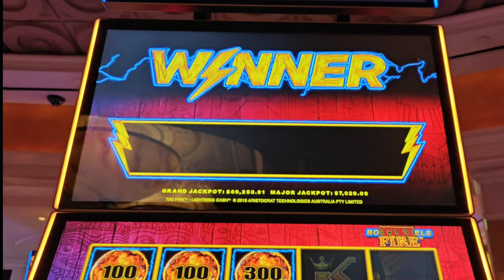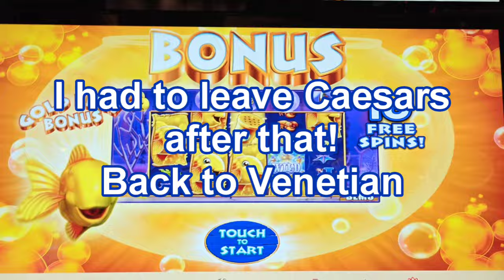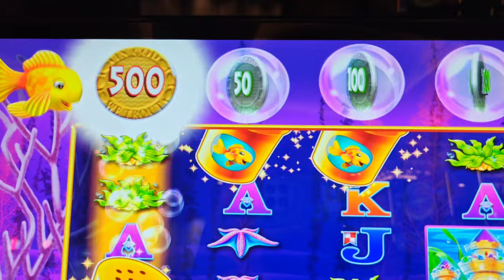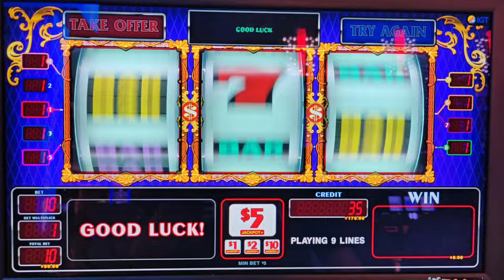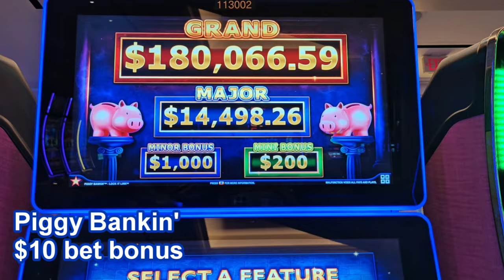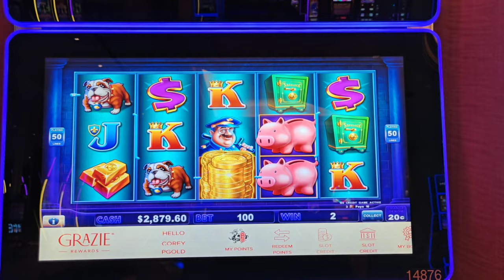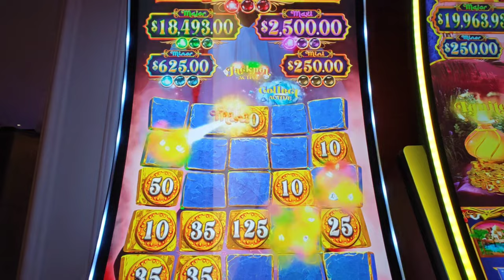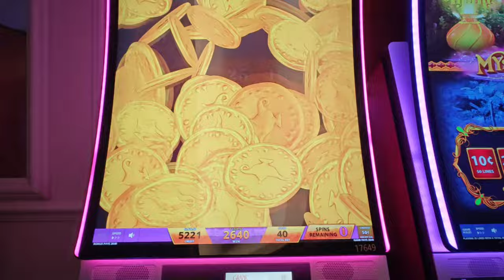My Jackpot Wish Was Granted! My 1st HANDPAY on Mystery of the Lamp!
Part 3 of my 2024 Birthday in Vegas!  I kept playing at @caesarspalace hoping for a jackpot, but the money was at @venetianvegas .  Let the comeback begin!  Featuring bonuses and high limit play on Tiki Fire, Dollar Storm Emperor's Treasure, Huff n' Puff, Piggy Bankin', Top Dollar Grand, Goldfish Feeding Time, and Mystery of the Lamp.  With @AlbertsSlotChannel and @VicTSlots